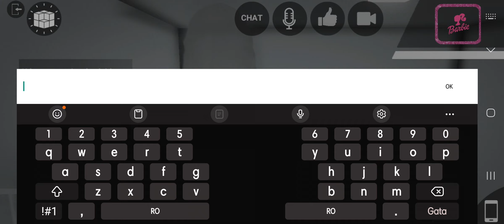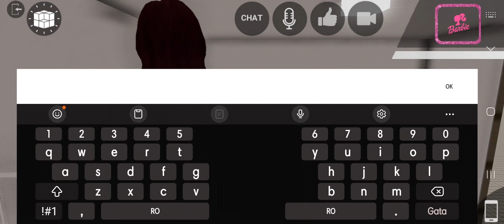Sug pula pe 10 lei Los Angeles Crimes Online Ragdoll Compilation 89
data modificado sím de todo la versiono 1.6.2- skin modification data by @ABDILBAX